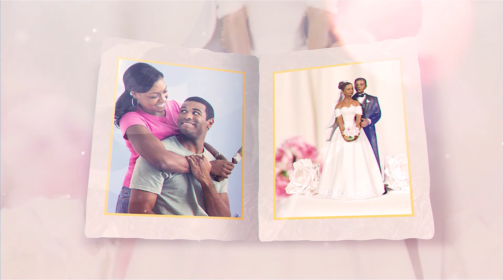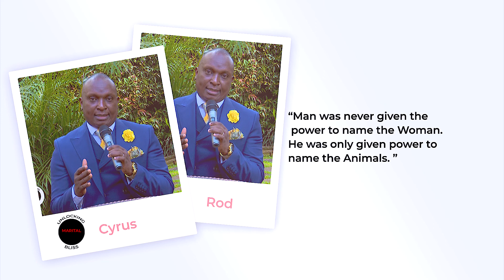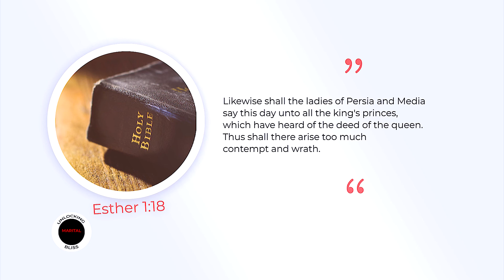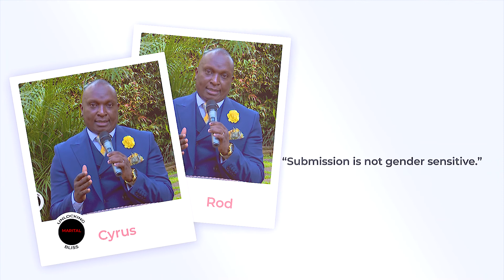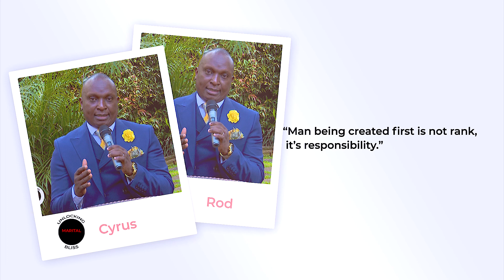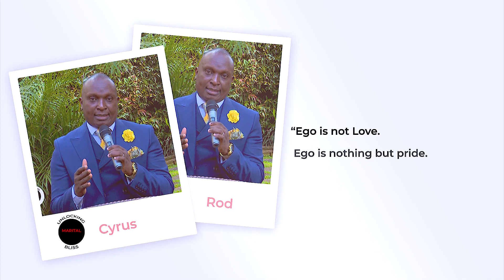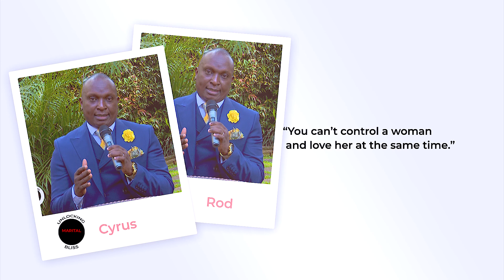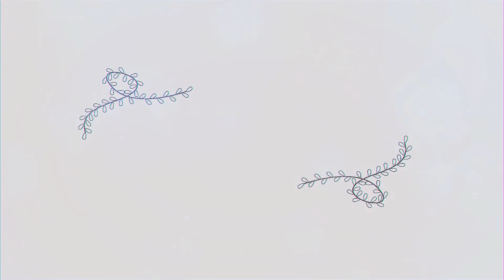DEMYSFYING THE MYSTERY SURROUNDING SUBMISSION - PART TWO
A COMPREHENSIVE DISCUSSION ON THE CONCEPT OF SUBMISSION